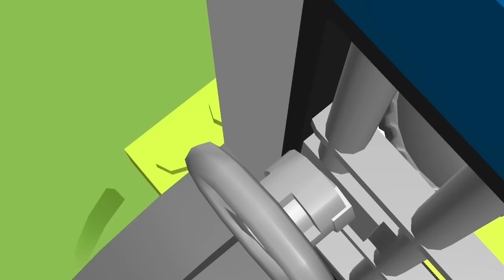LEGO JUNIORS QUEST Deutsch Spiel für Android & iOS - VERBRECHER FLÜCHTET AUS LEGO GEFÄNGNIS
4297